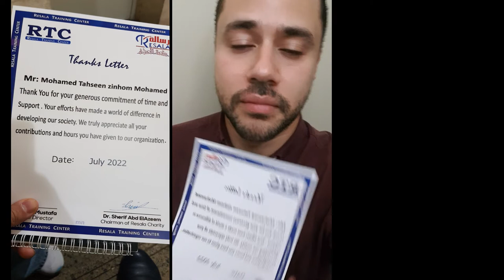شكرا جمعية رسالة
جمعية رسالة للاعمال الخيرية، الشرق، دار السلام، قسم البساتين